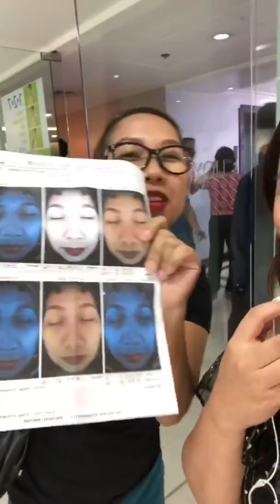Mommy enah’s first ageloc expo experience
At nu skin office philippines